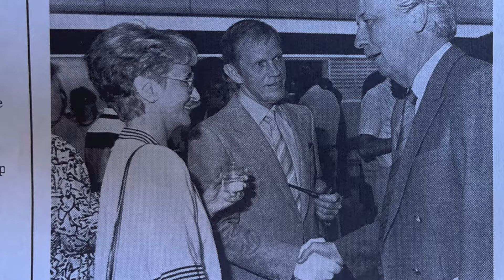Afsked med det sidste medlem af Valdergruppen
I dag sagde vi desværre farvel til en ægte frihedskæmper for Danmark! Ivan Valtemar Tornøe Nielsen. Det sidste medlem af Valtergruppe af firhedskæmpere under 2.verdenskrig i Odense. En ekstrem spændende fortælling som jeg følger op på de kommende måneder med et interviewe Ivan og Margit fra marts og april 2021 om de voldsome oplevelser Ivan oplevede under krigen samt de sidste dage under 2. verdenskrig, hvor Ivan blev skudt i bryst/skulder af tyskersvin sniskytter liggende på tagryggende i KBH, der ventede på at frihedskæmpere gik gennem byen for at hædres. Ivan var kun 14 år, men var en af de mest aktive frihedskæmpere i Danmark som kæmpede for danmarkds frihed, lighed, og demokrati. Når jeg er færdig med at redigere mine optagelser med Ivan og Margit, vil du/I kunne opleve danmarks historie så nærværende og ærlig, og voldsom kærlighed mellem mennesker, at jeg var total mundlam første gang interviewet fandt sted. De to skønne livsgalde mennesker, og især faster Margit, havde så meget kærlighed i modgang at gi af, noget jer SoMe ung kunne lære noget af. Jeg var så berørt over hendes kærlighed til hendes mand, som kunne huske ALT fra 1960 og nedefter, men hvert 20 sekundt spurgte, hvem er du til folk omkring ham. Bare vent, til de af jer som vil opleve noget hjerteskærende, Ivan´s historiske liv, bliver til en 40 min dokumentar som han selv fortæller med billeder og film. Æret være Ivan´s minde!